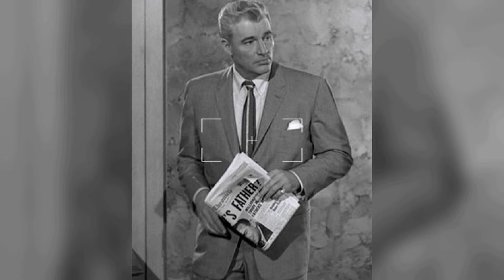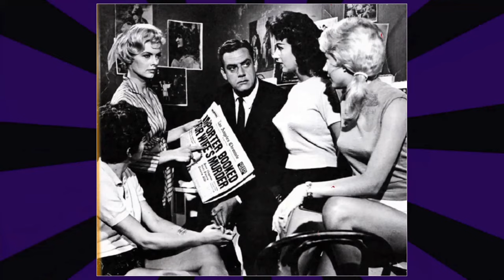Shocking Secrets The Cast Of Perry Mason TV Series Tried To Hide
Raymond Burr as Perry Mason
Barbara Hale as Della Street
William Hopper as Paul Drake
Ray Collins as Lt. Tragg
William Talman as Hamilton Burger
Don Anderson as Courtroom Spectator
Lee Miller as Police Sgt. Brice
Wesley Lau as Lt. Anderson
George E. Stone as Court Clerk
S. John Launer as Judge
Kenneth MacDonald as Judge
Bert Stevens as Courtroom Spectator
Richard Anderson as Police Lt. Steve Drumm
Michael Fox as Autopsy Surgeon
Willis Bouchey as Judge
Morris Ankrum as Judge
John Gallaudet as Judge
Connie Cezon as Gertie
Charles Stroud as Court Clerk
Dan Tobin as Terrance Clay
Grandon Rhodes as Judge
Pitt Herbert as Autopsy Surgeon
Jack Gargan as Court Clerk
Richard Gaines as Judge
Ralph Brooks as Courtroom Spectator
Dick Geary as Diver
Jon Lormer as Autopsy Surgeon
Charles Irving as Judge
Chuck Hamilton as Court Bailiff
H.M. Wynant as Deputy D.A. Sampson
Karl Held as David Gideon
Douglas Evans as Judge
Gil Frye as Apartment Hotel Clerk
Steve Carruthers as Audience Member
Nelson Leigh as Judge
Alex Bookston as 1st Reporter
Vaughn Taylor as Bishop Arthur Mallory
Mort Mills as Police Sgt. Ben Landro
Les Tremayne as Bernard Daniels
Dabbs Greer as Bill Cotton
Frank Wilcox as Judge
William Boyett as Buck Osborn
John Harmon as Fingerprint Expert
Jack Harris as Court Clerk
Mark Roberts as Ben Scott
Fred Rapport as Courtroom Spectator
Douglas Dick as Dane Grover
Don Dubbins as Asst. D.A. Bill Vincent
Robert H. Harris as Aaron Hubble
David Lewis as A. K. Dudley